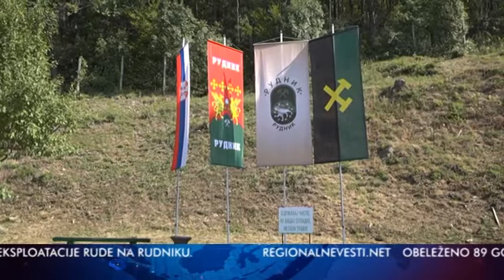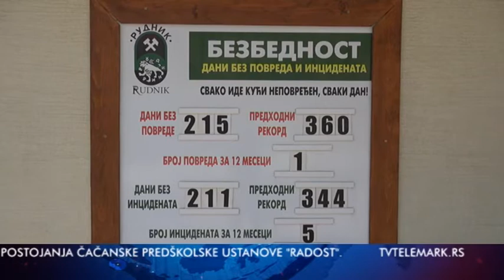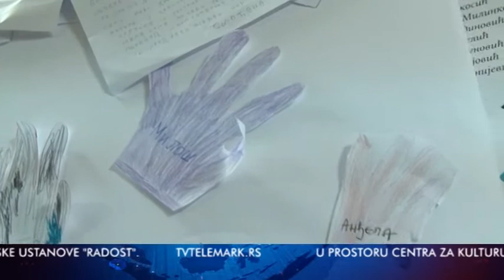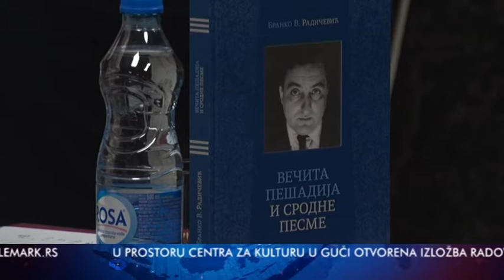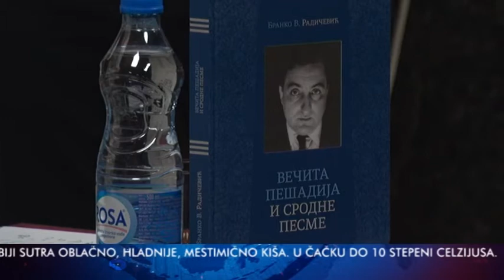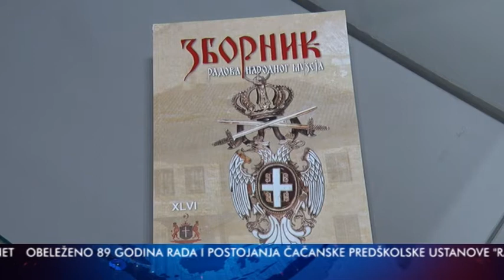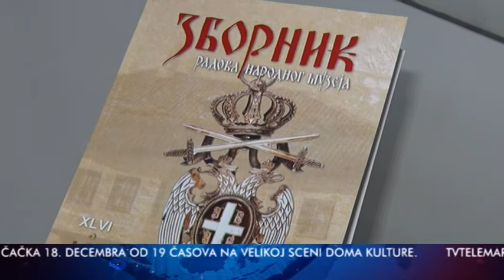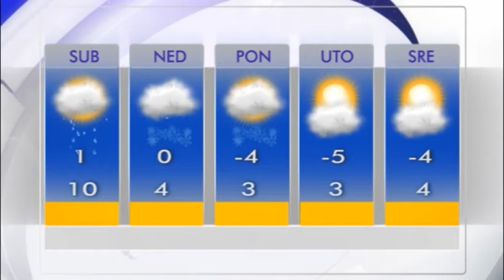VESTI 15 12 2017